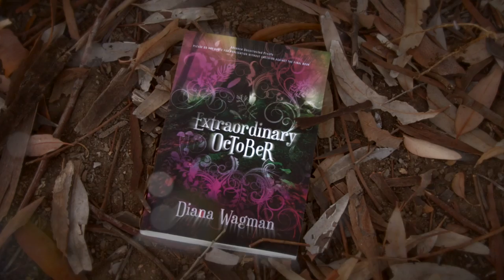Extraordinary October teaser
a glimpse into the mood of the new Young Adult novel by Diana Wagman, Extraordinary October, available October 11, 2016.   Kirkus review excerpt - "In an auspicious debut for teens, adult author Wagman (Life #6, 2015, etc.) proves particularly adept at mixing genres and maintains a terrific balance between fantastical (and occasional macabre) happenings and genuine teen perceptions."